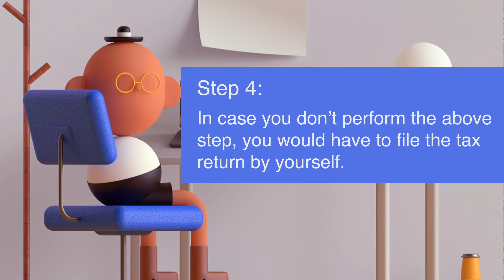Home Loan Tax Benefits in India | Best Bank for Housing Loan || Buddy Loan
If you're looking forward to easy money with very minimal documentation & lower interest rates, look no further than Buddy Loan. Instant personal loans here are offered from Rs. 1000 to Rs.15 lacs starting @11.99% p.a.

Buddy Loan offers all types of loans from business to education, two-wheeler/car loans, travel loans, medical & marriage loans.